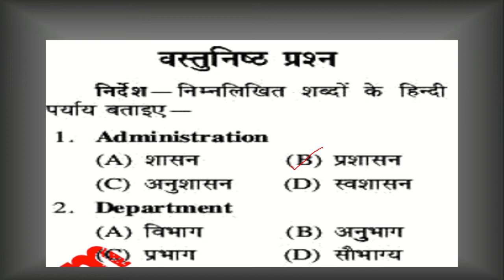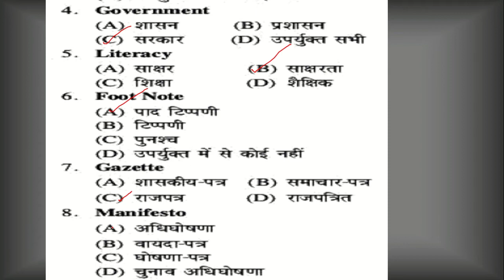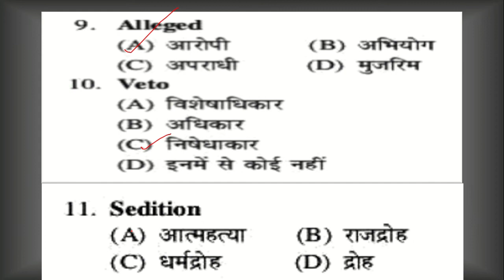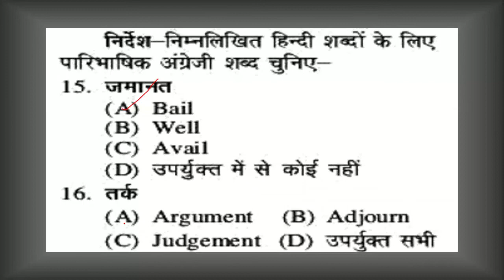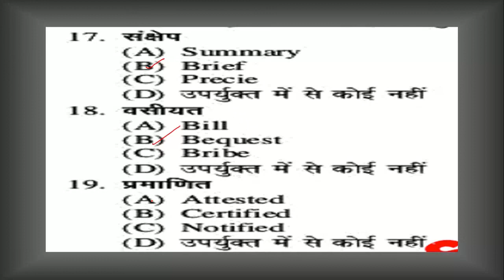RO/ARO mains|पारिभाषिक शब्दावली MCQs (PART-1)|English to hindi| preparation|planning |strategy |upsc